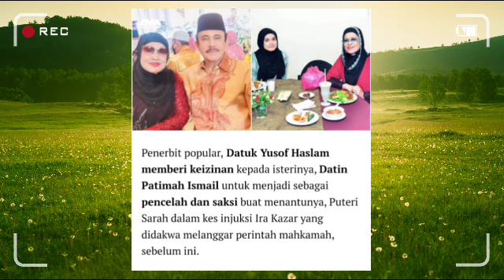Salah tetap salah, Sekali pun darah daging sendiri - Datuk Yusof Haslam